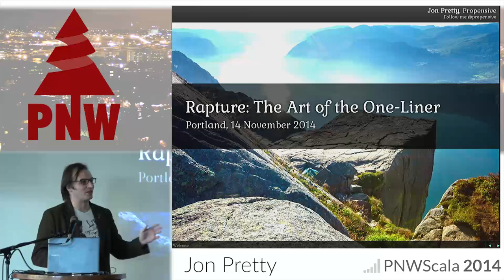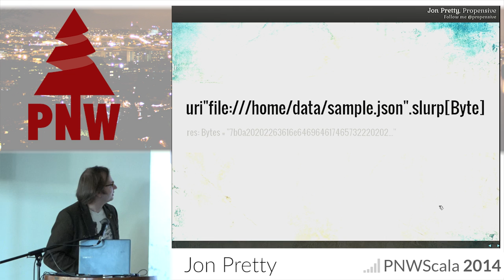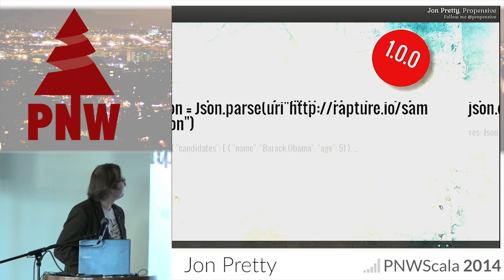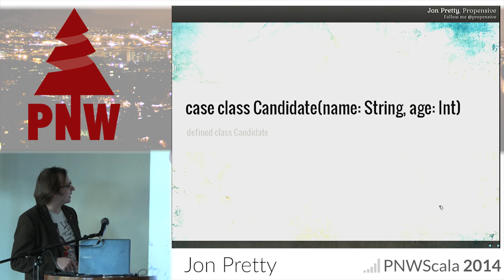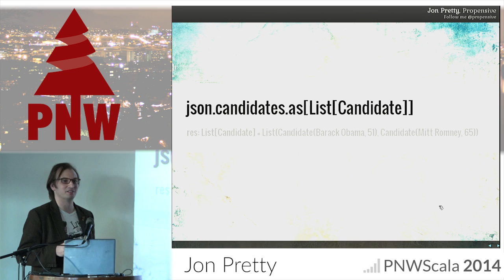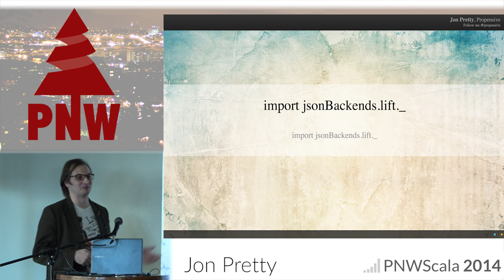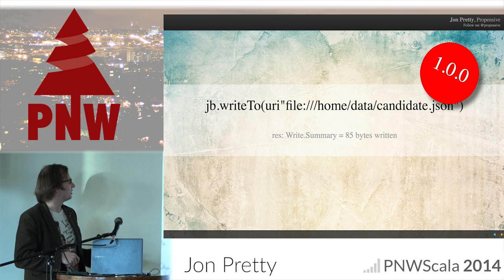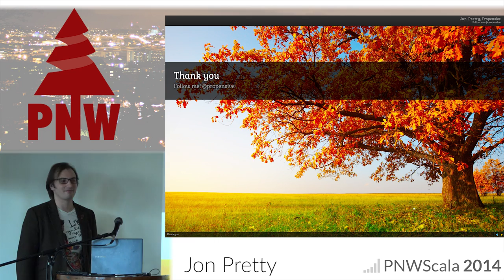PNWS 2014 - Rapture: The Art of the One-Liner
Rapture is a collection of libraries for everyday programming tasks like I/O, JSON & XML processing and cryptography, with a focus on beautiful, concise and intuitive code. Rapture packs a lot of power into a single line of code, and Jon will race through fifty of Rapture's smartest one-liners faster than one-a-minute, showing you how easy it is to perform everyday file and network I/O, structured data and cryptography operations, without compromising type safety. All the code in the talk will be easy for beginners to understand, but more advanced developers may also learn some new tricks, so there should be something for everyone!